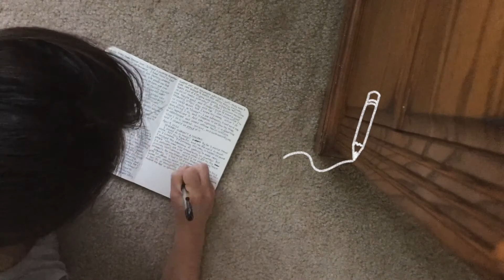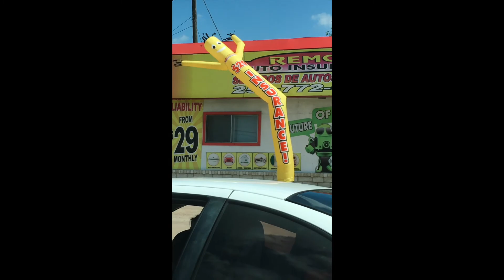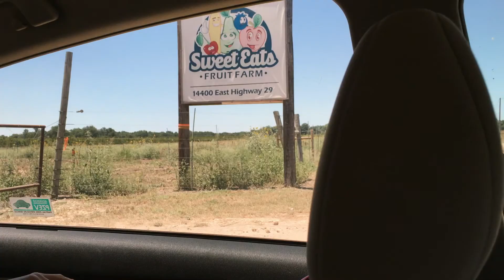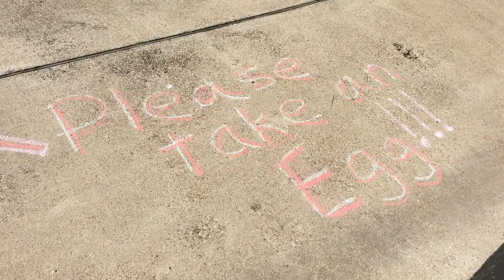the new normal.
Dear friend,

It’s been a while since we last spoke. It’s safe to say that this year has brought quite a few unexpected changes, but I’m trying to practice gratitude and positivity every day.

I went back to Texas in March, when the pandemic first hit, and now I’ve been here for nearly five months—the longest amount of time I’ve stayed with my family since probably early high school. I thought I’d only be here for a few weeks and then go back to New York, but one week stretched into one month, and then two, and now I’ve been here long enough to see the bluebonnets bloom, to see my neighbors shoot off fireworks in their driveways, and to see the grocery stores start to put up their back-to-school sales. Who knows what the fall will look like this year, but I’ve been teaching myself to slowly embrace the beautiful parts of this new normal.

The new normal as I finished out my final year of college meant Zoom classes—some more entertaining than others. I graduated online, moved out of my apartment, and started two new jobs. One of them is at a bakery! Can you believe I’m getting paid to bake things? It’s so fun, and for the first time since my family first moved here years ago, I feel like I’m finally getting to know my city’s community. Though I haven’t been practicing flute as much as I should, I’ve been finding so much inspiration through music. I’ve also come to the decision to take a gap year so I can explore what life has to offer at my own pace. I’m full to the brim with creative ideas and I can’t wait to execute them over the next year. I wish I could make music with people in person again, but I probably wouldn’t have chosen to do any of this under ordinary circumstances (whatever that means anymore!), so I guess I have that to be thankful for.

What are we left with when concerts and outings and meetings and shopping and traveling are all out of the picture? At least still have our humanity and our thoughts. And nature—I’m getting a lot of inspiration from nature. It’s easy to forget, even when it seems like the human world is in chaos, that life still goes on. The animals seem pretty undisturbed…maybe we should all think more like them. I’m trying to practice gratitude and respect for the earth, and I feel fortunate, that, for the first time, I get to experience the full scope of seasons in Texas, from the fleeting beauty of spring, with its rainbow of wildflowers, sunsets, and, well, rainbows, to the nostalgic (albeit horrendously hot) moments of summer—barbecues, long days, and stretches of lazy time that long to be wasted. Lockdown wasn’t anyone’s first choice, but it seems like before all this, life was just getting busier and busier, and I think we all needed the time to finally slow down and reflect. I was finally able to invest time into working on balance and strength through yoga, self-reflection, making videos, and spending time with family. Now I’m learning clarinet! I’ve been journaling a lot, thinking a lot, and learning to find playfulness in everyday life. Not everything has to be serious all the time, even though I am becoming a grown-up while still being a little kid inside. I have also befriended the neighborhood cats.

I’m working most days, but in my free time, Marco and I have been watching The Office together using Netflix Party. We were able to go strawberry picking right at the end of the strawberry  season, and I still  bake with my  sister from time to time, too. We’ve made lots of cakes and banana pudding, and a lot of things that are not good for the body, but very good for the soul. I like to go on walks when the weather’s not too hot, and sometimes I make some friends.

Throughout all of this, I’ve noticed the prevailing generosity of others and the resilience of the human spirit, and every day I am beyond thankful to have time with my family, that we have food in abundance and are still healthy. Life is far from perfect, but it’s perfectly fine. This won’t last forever, so we might as well enjoy the good parts. I hope we can all hang out again soon, but for now, let’s keep in touch this way.

Your friend,
Mei

♬ SONGS ♬
♪we still sleep under the same sky - guia elle
♪l u v t e a (acoustic revisit) - autumn keys